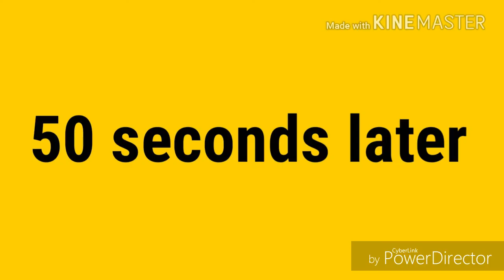My school bad moments